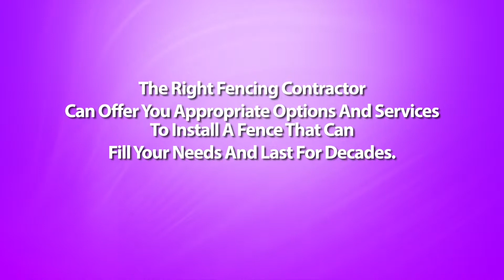Install a Wood Fence - Repair or Alter a Chain Link Fence Aurora